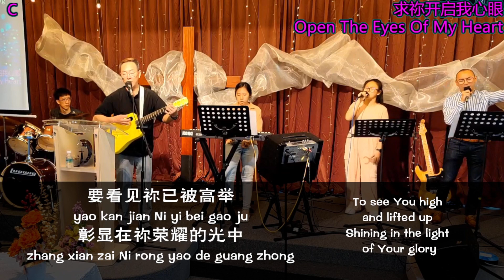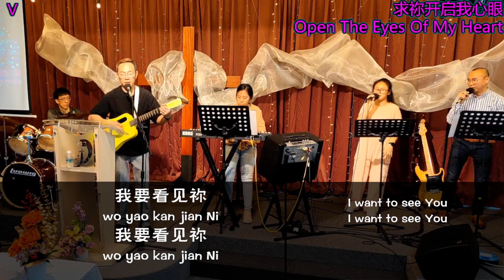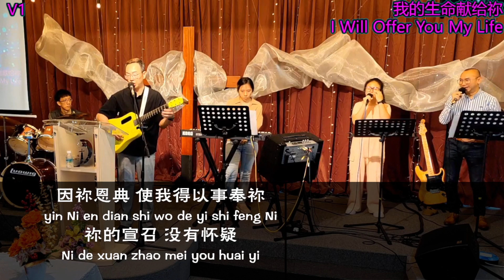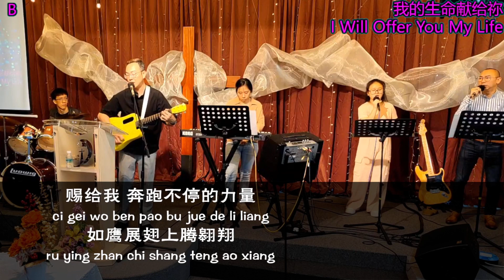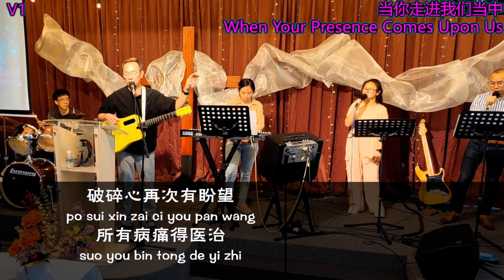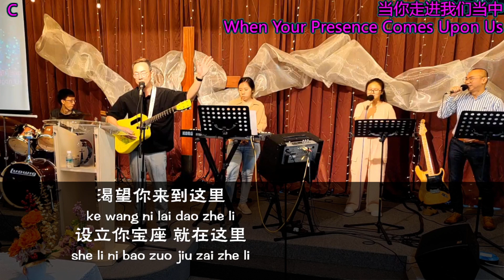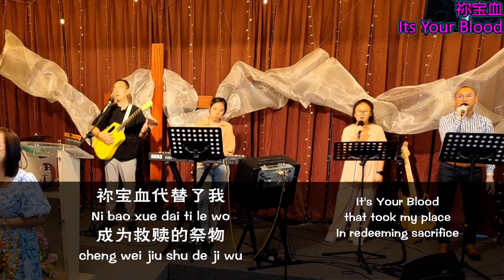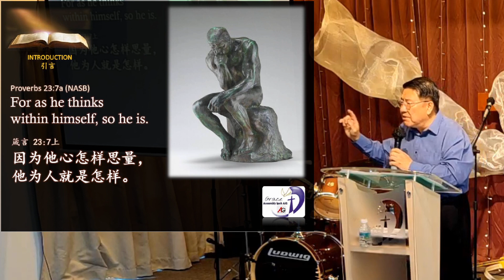20240407 GAI Sunday Communion Service Finalized 主日圣餐聚会完整版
20240407 GAI Sunday Communion Service Finalized
主日圣餐聚会完整版